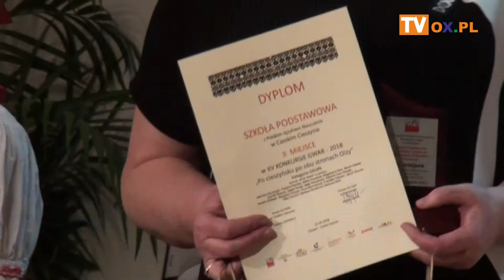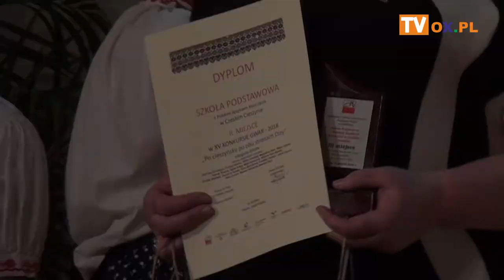Konkurs gwar - koncert finałowy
Wczoraj (12.12) w Cieszyńskim Ośrodku
┌ Rozwiń Opis

 Kultury odbył się koncert finałowy XV edycji konkursu gwar "Po cieszyńsku po obu stronach Olzy". Zobacz relację z tego wydarzenia.